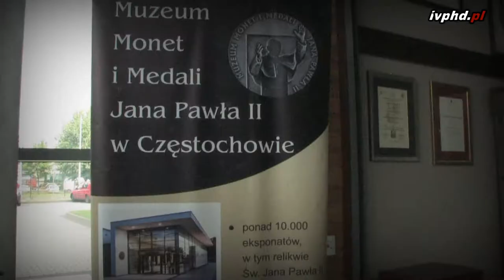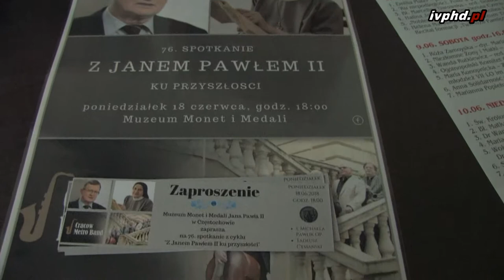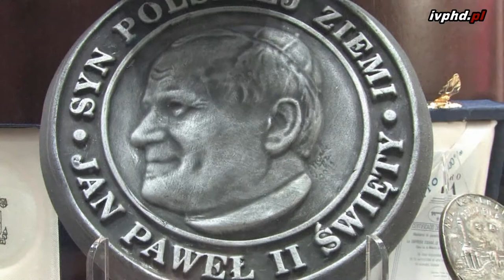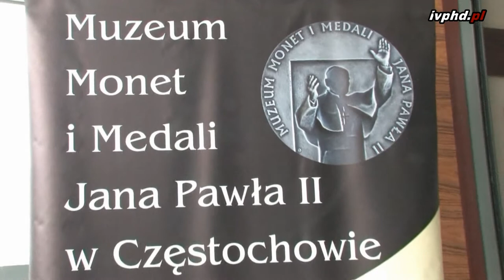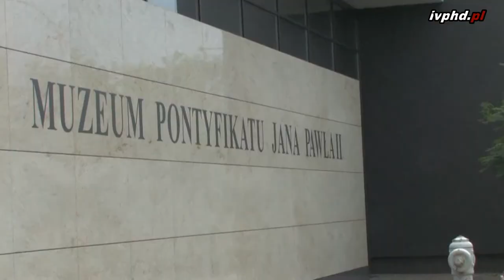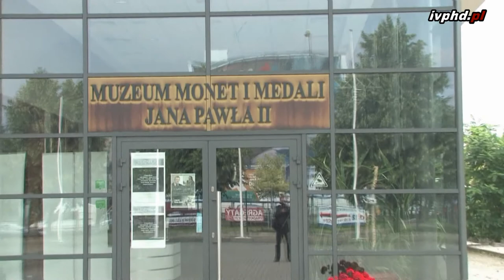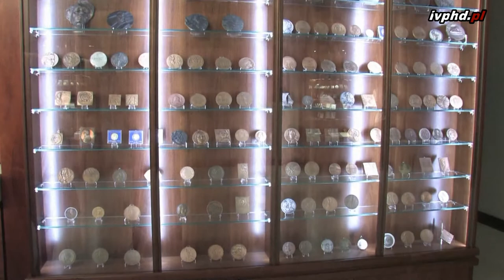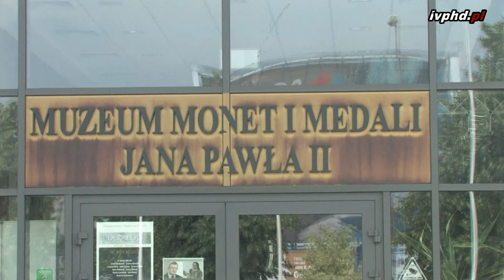Siostra Michaela Pawlik, poseł Tadeusz Cymański Muzeum Monet i Medali Jana Pawła II w Częstochowie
76. spotkanie "Z Janem Pawłem II ku przyszłości". 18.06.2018
Muzeum Monet i Medali Jana Pawła II w Częstochowie
Rozmowa na temat kryterium religijnej prawdy
Siostra Michaela Pawlik OP,
poseł Tadeusz Cymański
To miejsce jest moim wotum wdzięczności za dar zdrowia – mówi Krzysztof Witkowski, twórca i właściciel muzeum, filantrop.
Z dwóch niezależnych mów: o kryterium religijnej prawdy (s. Michaela Pawlik) i m. in.o przyznawaniu się błędów w życiu publicznym (Tadeusz Cymański), rozgorzała szeroka dyskusja, w którą zaangażowali się wszyscy uczestnicy.
W drugiej części zagrał dla nas wspaniały zespół jazzowy Cracow Metro Band.

Monika Fajer
Monika Fajer
Krzysztof Witkowski
Ryszard Staniec
IVPHD STUDIO FILMOWE
JELENIA GÓRA